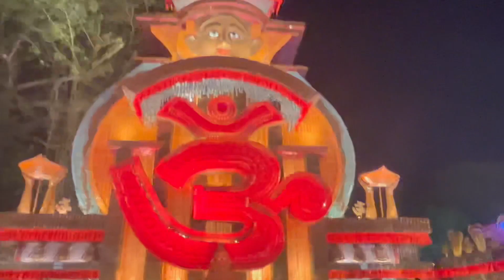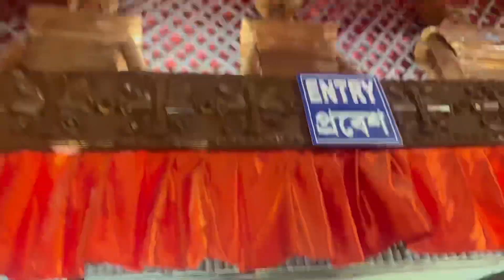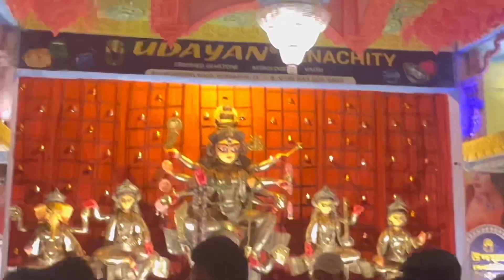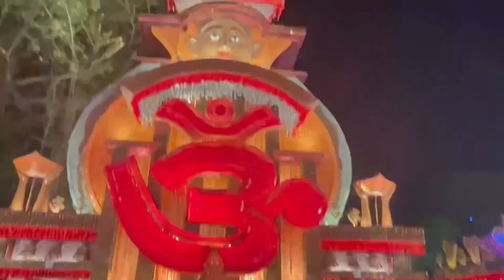Nabami vlog🩷 // Durga puja 2023 // vlog durgapuja #2023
Radheshayam 🩷
Har har mahadev 🩷
Joy maa durga 🩷
Joy gopal 🩷

Another channel -@crafterdebika

Bye bye 👋